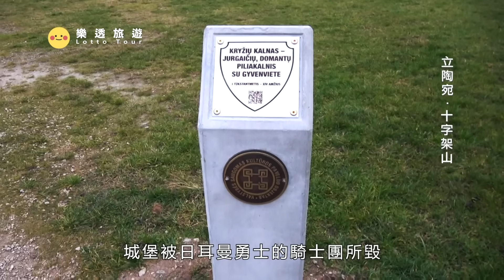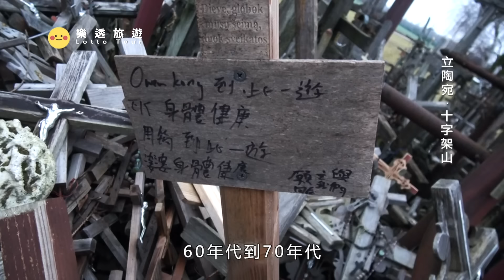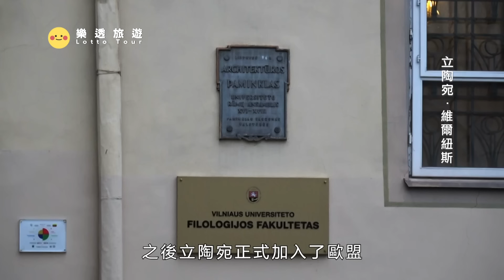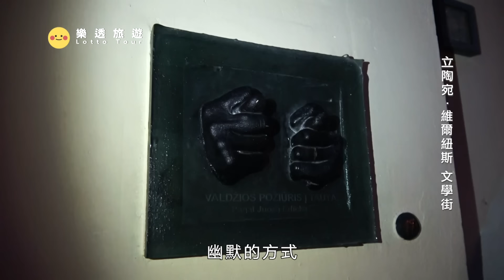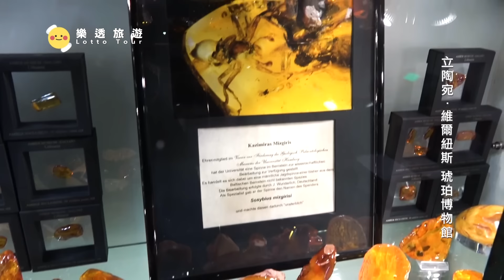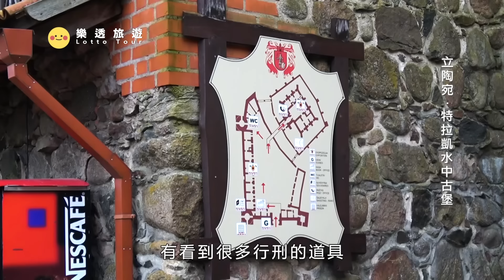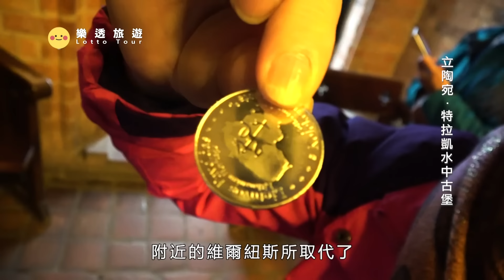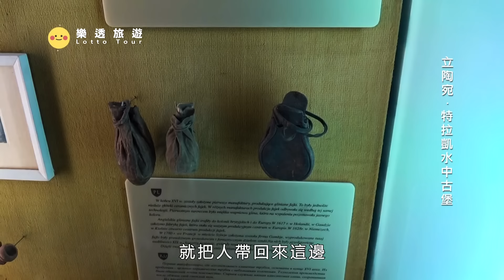立陶宛其實有國中國?深度遊覽第一個脫離蘇俄的波蘭三小國~來趟東歐秋冬季之旅~ 十字架山｜維爾紐斯｜琥珀博物館｜教堂｜特拉凱水中古堡 Lithuania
0:00 片頭
0:25 立陶宛 十字架山
06:41 維爾紐斯 大學
08:15 維爾紐斯 聖約翰教堂&文學街
11:37 維爾紐斯 琥珀博物館
14:38 特拉凱水中古堡